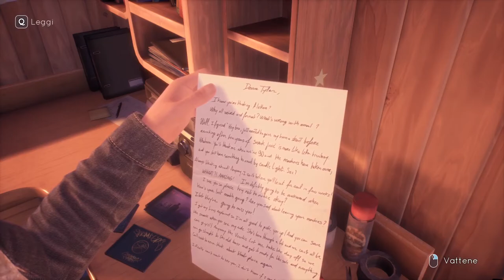Tell Me Why ▲ UNA STORIA DA VIVERE! [Gameplay ita]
Concludiamo l'anno con una grande produzione: Tell Me Why!